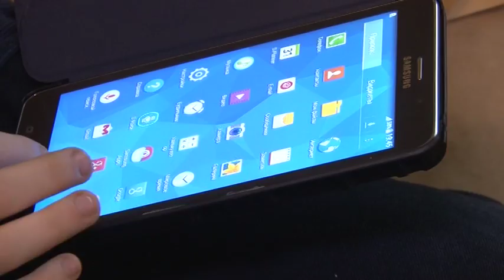Отправив письмо с желанием Президенту России, маленький мальчик получил в подарок планшет